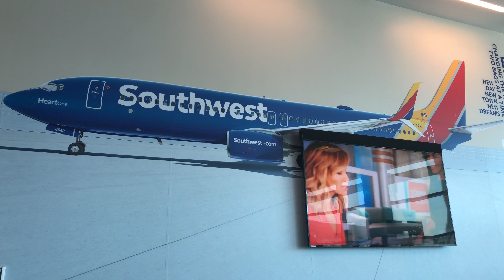Southwest Airlines Flight 486 DAL to MDW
Southwest Airlines Flight 486 with service from Dallas Love Field to Chicago Midway.
Grade: 98 Great service. Legroom was adequate. Flying was superb.